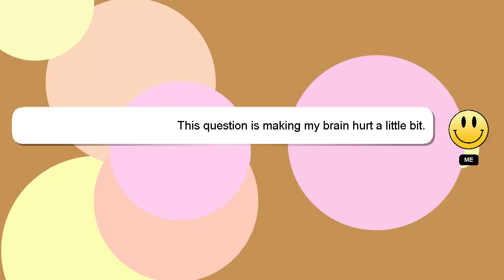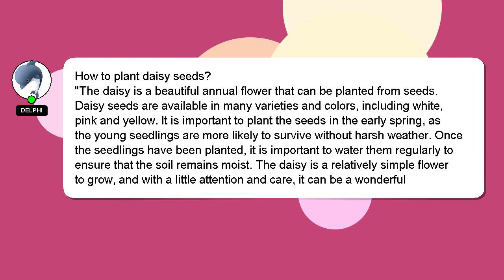How to plant daisy seeds?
Allow me to introduce myself briefly, Welcome, I'm Delphi. Let me assist you in answering any questions you may have. - How to plant daisy seeds?

Your answer will be acknowledged and appreciated, and I will 'heart' it as a sign of gratitude.

*2 What we are experimenting :*